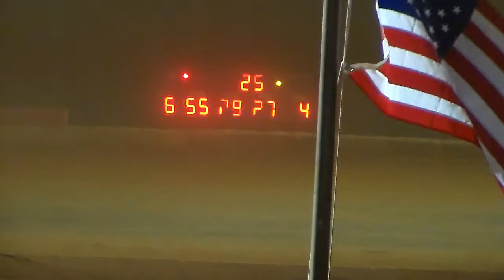Friendhip Motor Speedway( SECA LATE MODELS) 4-21-17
#8 Ron(Bull) Parker, #55 Matt Long, 281Kyle Pierce, 27h Justin Hudspeth,#444 Teddy Musgrave, #1 Jimmy Watson. Chase McCormich